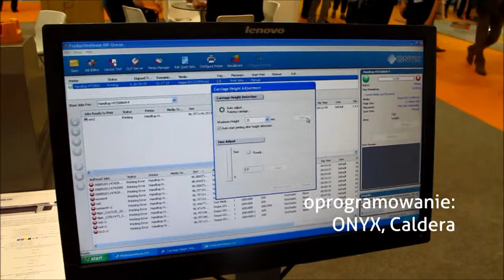Handtop 2500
ploter hybrydowy UV, szerokość druku 2500 mm